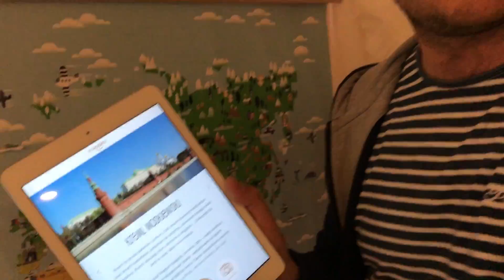MR & MRS HARMONY VLOG: #2 TEN Z ROBIENIEM SIĘ NA BÓSTWO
W dzisiejszym odcinku:

- Kafi robi się na bóstwo
- Hanut robi się na bóstwo
- Kafi się rozwodzi!
- Martin robi się na bóstwo
- Kafi się uzewnętrznia